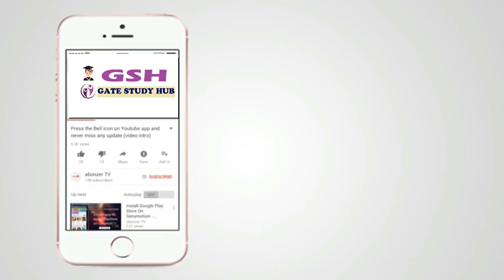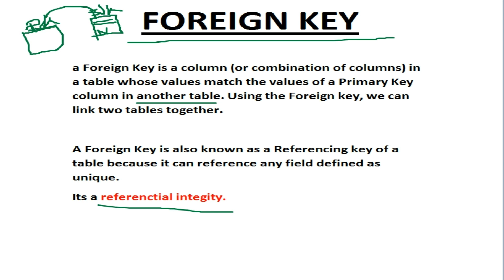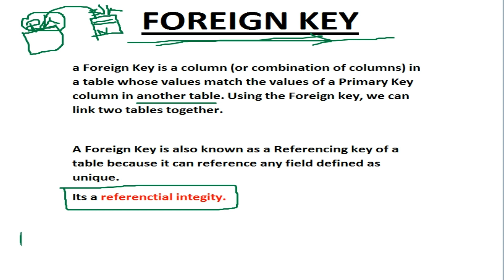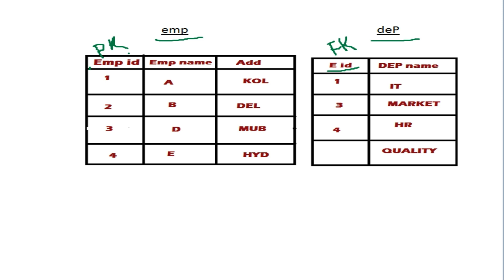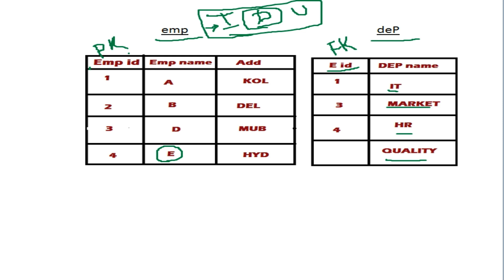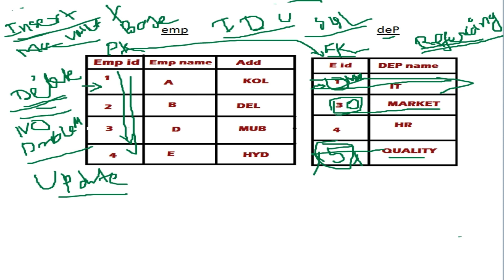What is Referential Integrity | Insert, Update & Delete from Foreign Key table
Insert, Update & Delete from Foreign Key table
Why its called  Referential Integrity With full explanation

introduction 0:00 - 1:00
Explanation 1:00 - 11:00

insert delete update in foreign key table
what is referential integrity

Hello I m shatabdi. I am gate net and also set exam qualified.  Gate Study hub is a free online education platform for computer science and information technology students...
Also we prepared students for UGC/ GATE and other competitive exam and college and university exam ..